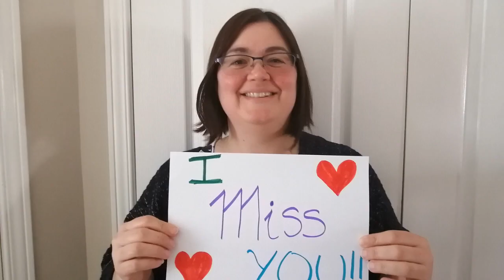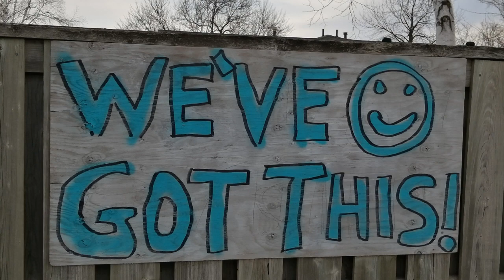Resiliency PSA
We hope everyone enjoyed their Victoria Day weekend. To kick off this short week on a positive note, our youth educators have created a video on resiliency that features some GOOD that has come from the pandemic…and a cute canine star, too! Enjoy!

If you need support navigating changes during this challenging time, there are many local resources available. Please reach out.

Dufferin Child and Family Services’ Children’s Mental Health Portal and click the green 'Book Appointment’ button and follow the prompts. A trained mental health professional will call you at the number you provide. This is a confidential service.

Family Transition Place’s 24/7 crisis support line: 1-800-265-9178

Please note: FTP's text and email accounts are monitored Monday–Friday from 8:30 a.m.–4:30 p.m. We will respond to messages as soon as possible.